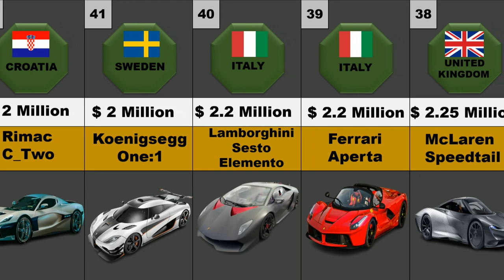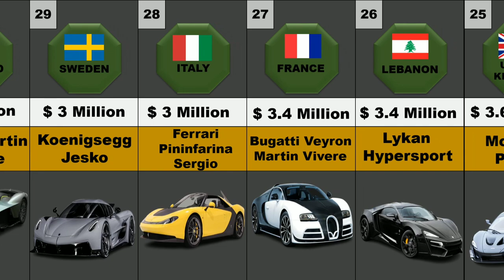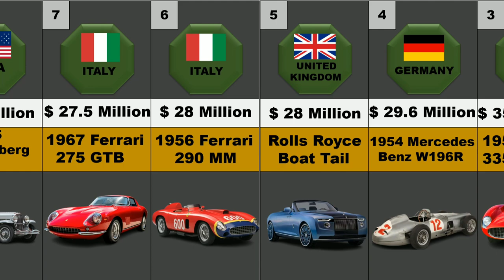Most Expensive Cars from Different Countries...